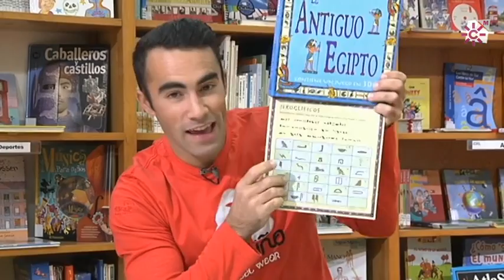El antiguo egipto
Título: El antiguo egipto
Autor: Varios Autores
Editorial: Beascoa

¡Con este increíble libro-juego no habrá ningún misterio del Antiguo Egipto que se te resista! ¡Descubre el Antiguo Egipto! Explora los secretos de las pirámides, las momias y los faraones. Después utiliza tus conocimientos para ganar en el increíble juego de 3 dimensiones que hay al final del libro.

De 6 a 9 años